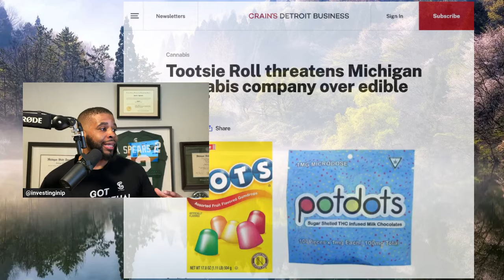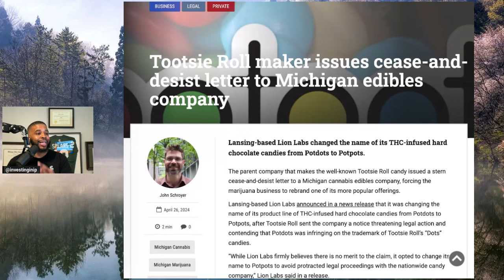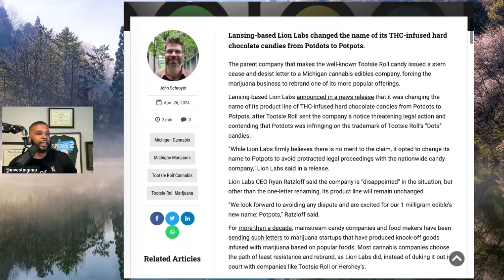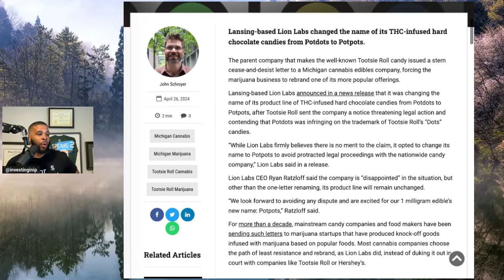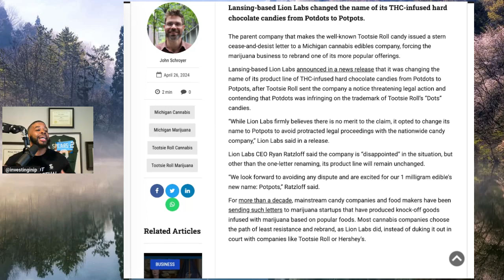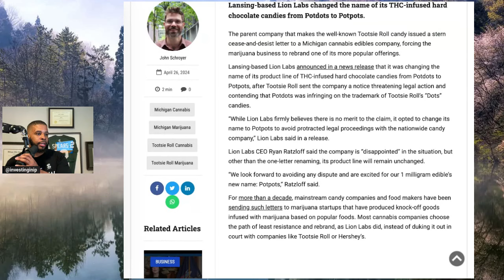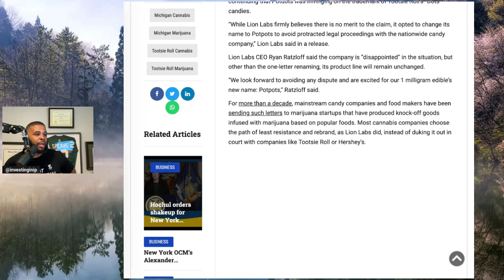Tootsie Roll selling cannabis Dots??? | Sends cease and desist letter to cannabis company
In this video, IP attorney, Dave, discusses tootsie roll's cease and desist letter against Michigan cannabis company!